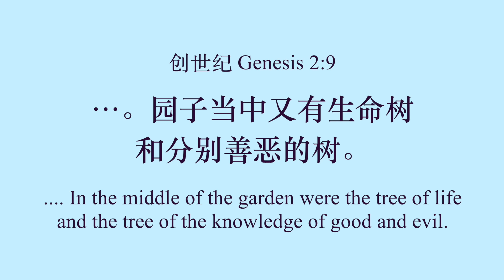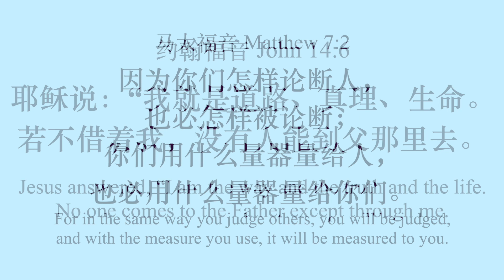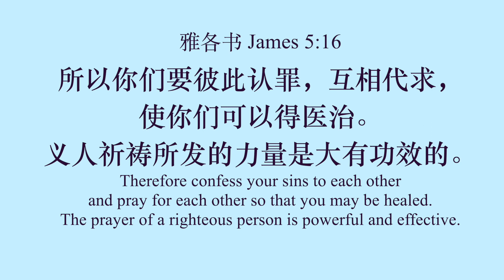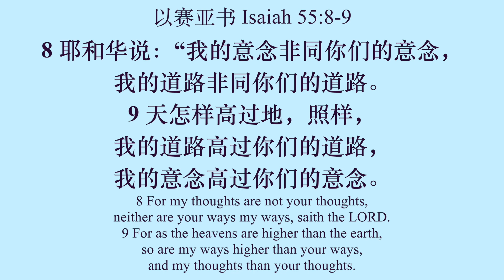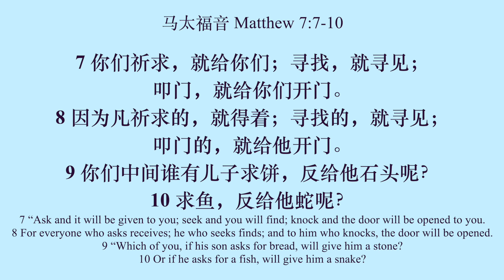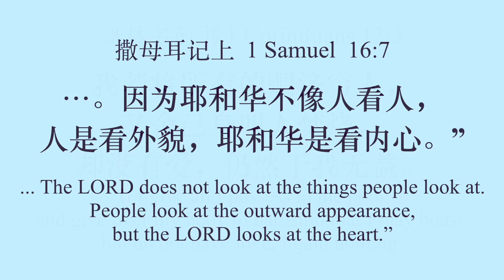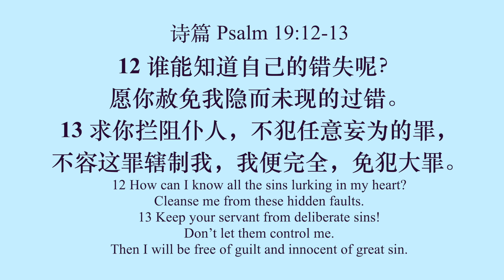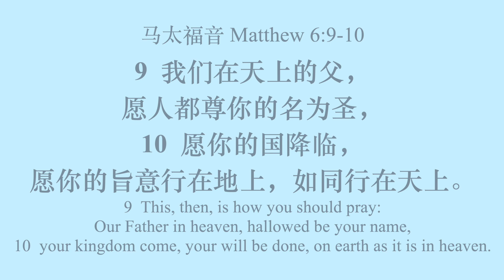M18-1: 先把自己做好 Start With Self First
马太福音 Matthew 7:1-2
1 你们不要论断人，免得你们被论断。
2 因为你们怎样论断人，也必怎样被论断；你们用什么量器量给人，也必用什么量器量给你们。
1 Do not judge, or you too will be judged.
2 For in the same way you judge others, you will be judged, and with the measure you use, it will be measured to you.

创世纪 Genesis 2:9
⋯。园子当中又有生命树和分别善恶的树。
..., and the tree of knowledge of good and evil.

创世纪 Genesis 2:16-17
16 耶和华神吩咐他说：“园中各样树上的果子，你可以随意吃；
17 只是分别善恶树上的果子，你不可吃，因为你吃的日子必定死。”
17 but you must not eat from the tree of the knowledge of good and evil, for when you eat from it you will certainly die.”

箴言 Proverbs 3:5-6
5 你要专心仰赖耶和华，不可倚靠自己的聪明，
6 在你一切所行的事上都要认定他，他必指引你的路。
5 ... and lean not on your own understanding;
6 in all your ways submit to him,

约翰福音 John 14:6
耶稣说：“我就是道路、真理、生命。若不借着我，没有人能到父那里去。

马太福音 Matthew 7:2
因为你们怎样论断人，也必怎样被论断；你们用什么量器量给人，也必用什么量器量给你们。
For in the same way you judge others, you will be judged, and with the measure you use, it will be measured to you.

马太福音 Matthew 7:3-4
3 为什么看见你弟兄眼中有刺，却不想自己眼中有梁木呢？
4 你自己眼中有梁木，怎能对你弟兄说：容我去掉你眼中的刺呢？
3 “Why do you look at the speck of sawdust in your brother’s eye and pay no attention to the plank in your own eye?
4 How can you say to your brother, `Let me take the speck out of your eye,’ when all the time there is a plank in your own eye?

雅各书 James 5:16
所以你们要彼此认罪，互相代求，使你们可以得医治。义人祈祷所发的力量是大有功效的。
... The prayer of a righteous person is powerful and effective.

马太福音 Matthew 7:5-6
5 你这假冒为善的人！先去掉自己眼中的梁木，然后才能看得清楚，去掉你弟兄眼中的刺。
6 不要把圣物给狗，也不要把你们的珍珠丢在猪前，恐怕他践踏了珍珠，转过来咬你们。
5 You hypocrite, first take the plank out of your own eye, and then you will see clearly to remove the speck from your brother’s eye.
6 “Do not give dogs what is sacred; do not throw your pearls to pigs. If you do, they may trample them under their feet, and then turn and tear you to pieces.

箴言 Proverbs 23:9
你不要说话给愚昧人听，因他必藐视你智慧的言语。
Do not speak to fools, for they will scorn your prudent words.

以赛亚书 Isaiah 55:8-9
8 耶和华说：“我的意念非同你们的意念，我的道路非同你们的道路。
9 天怎样高过地，照样，我的道路高过你们的道路，我的意念高过你们的意念。
8 For my thoughts are not your thoughts, neither are your ways my ways, saith the LORD.
9 ...

马太福音 Matthew 7:7-10
7 你们祈求，就给你们；寻找，就寻见；叩门，就给你们开门。
8 因为凡祈求的，就得着；寻找的，就寻见；叩门的，就给他开门。
9 你们中间谁有儿子求饼，反给他石头呢？
10 求鱼，反给他蛇呢？
7 “Ask and it will be given to you; seek and you will find; knock and the door will be opened to you.
8 For everyone who asks receives; he who seeks finds; and to him who knocks, the door will be opened.
9 “Which of you, if his son asks for bread, will give him a stone?
10 Or if he asks for a fish, will give him a snake?

马太福音 Matthew 11:28-30
28 凡劳苦担重担的人，可以到我这里来，我就使你们得安息。
29 我心里柔和谦卑，你们当负我的轭，学我的样式，这样你们心里就必得享安息。
30 因为我的轭是容易的，我的担子是轻省的。
“28 Come to me, all you who are weary and burdened, and I will give you rest.
29 ...
30 For my yoke is easy and my burden is light.”

撒母耳记上  1 Samuel  16:7
⋯。因为耶和华不像人看人，人是看外貌，耶和华是看内心。”
... People look at the outward appearance, but the LORD looks at the heart.”

哥林多前书 1 Corinthians 13:3
我若将所有的赒济穷人，又舍己身叫人焚烧，却没有爱，仍然于我无益。
..., but do not have love, I gain nothing.

马太福音 Matthew 7:11-12
11 你们虽然不好，尚且知道拿好东西给儿女，何况你们在天上的父，岂不更把好东西给求他的人吗？
12 所以，无论何事，你们愿意人怎样待你们，你们也要怎样待人，因为这就是律法和先知的道理。
11 If you, then, though you are evil, know how to give good gifts to your children, how much more will your Father in heaven give good gifts to those who ask him!
12 So in everything, do to others what you would have them do to you, for this sums up the Law and the Prophets.

哥林多前书   1 Corinthians   13:5
⋯，不求自己的益处，不轻易发怒，不计算人的恶，
..., it keeps no record of wrongs.

诗篇  Psalm 19:12-13
12 谁能知道自己的错失呢？愿你赦免我隐而未现的过错。
13 求你拦阻仆人，不犯任意妄为的罪，不容这罪辖制我，我便完全，免犯大罪。
12 How can I know all the sins lurking in my heart? Cleanse me from these hidden faults.
13 ...

马太福音 Matthew 7:13-14
13 你们要进窄门。因为引到灭亡，那门是宽的，路是大的，进去的人也多；
14 引到永生，那门是窄的，路是小的，找着的人也少。
The Narrow and Wide Gates
13 “Enter through the narrow gate. For wide is the gate and broad is the road that leads to destruction, and many enter through it.
14 But small is the gate and narrow the road that leads to life, and only a few find it.

约翰福音 John 14:27
我留下平安给你们，我将我的平安赐给你们。我所赐的不像世人所赐的，⋯。
Peace I leave with you; my peace I give you. I do not give to you as the world gives. ...

耶利米书 Jeremiah 29:11
耶和华说：我知道我向你们所怀的意念是赐平安的意念，不是降灾祸的意念，要叫你们末后有指望。
...,” declares the LORD, “plans to prosper you and not to harm you, plans to give you hope and a future.

约翰福音 John 10:10
盗贼来，无非要偷窃、杀害、毁坏；我来了，是要叫羊（或译：人）得生命，并且得的更丰盛。
The thief comes only to steal and kill and destroy; I have come that they may have life, and have it to the full.

马太福音 Matthew 7:14
引到永生，那门是窄的，路是小的，找着的人也少。
But small is the gate and narrow the road that leads to life, and only a few find it.

马太福音 Matthew 6:9-10
9  我们在天上的父，愿人都尊你的名为圣，
10  愿你的国降临，愿你的旨意行在地上，如同行在天上。
9  ... Our Father in heaven, hallowed be your name,
10  your kingdom come, your will be done, on earth as it is in heaven.

Teaching: Nina Shaw
Video: Julian Shaw